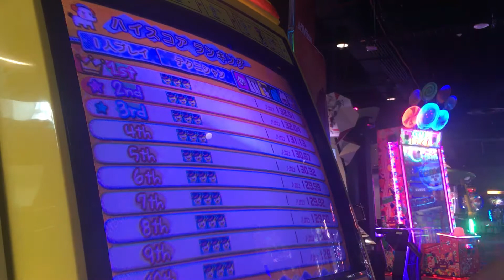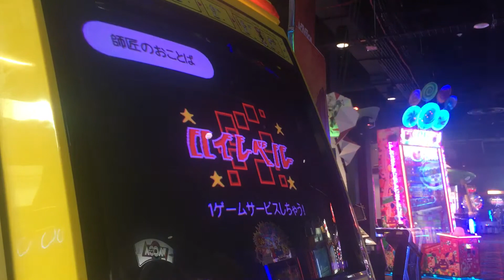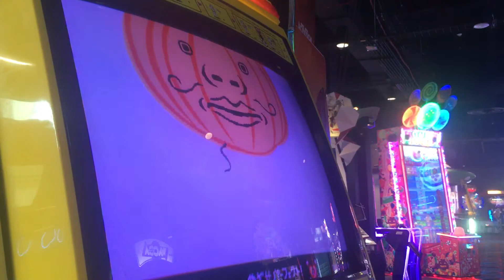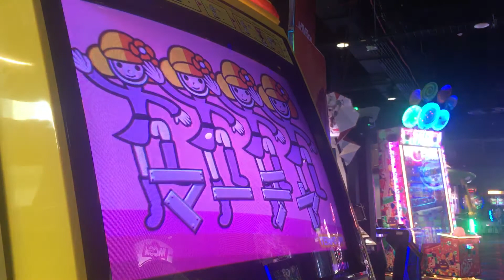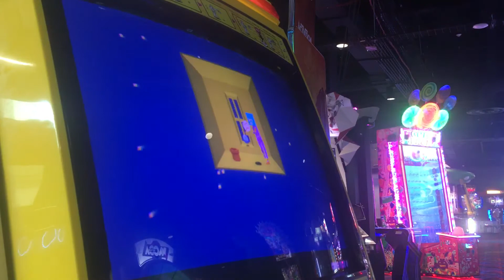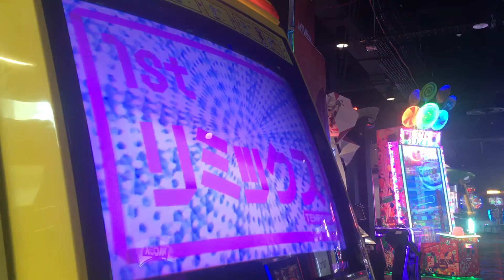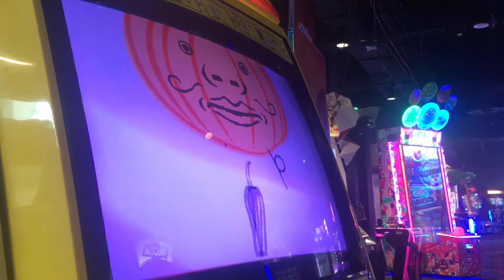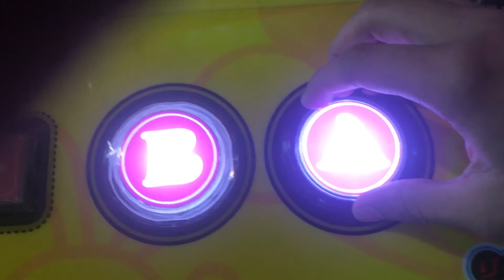Rhythm Tengoku Arcade Set 9 Tempo Up (3 Lives)